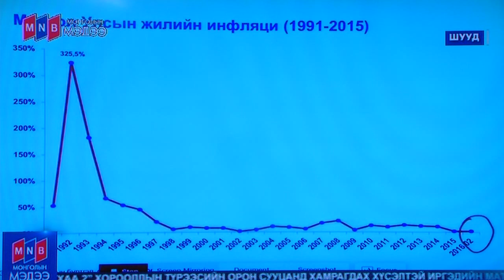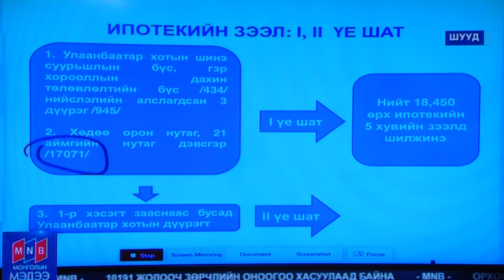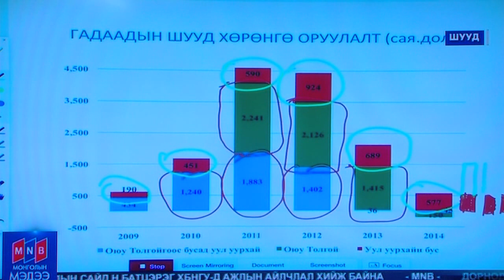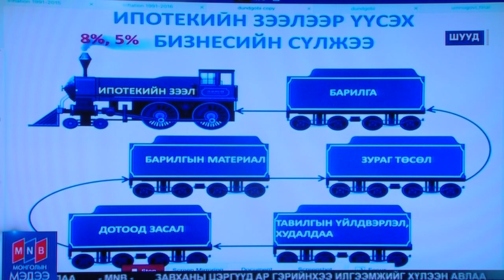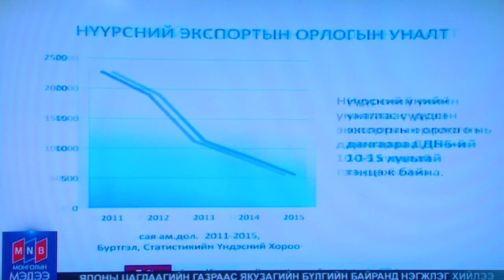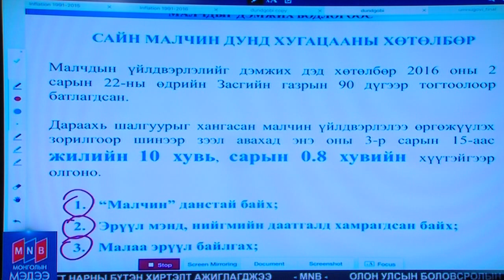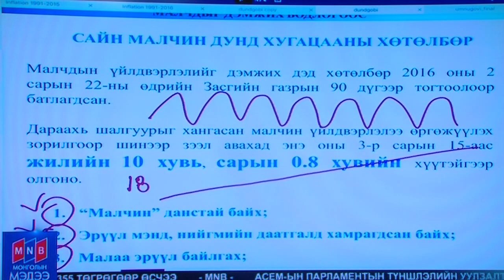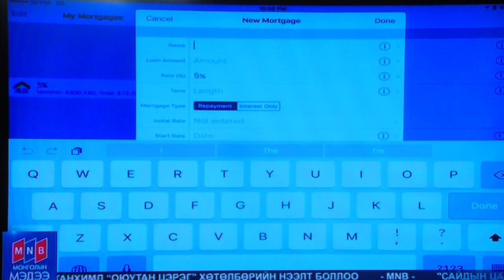УИХ- ын дарга З.Энхболд "Өнөөдрийн сэдэв" нэвтрүүлэгт оролцлоо 2016.03.10